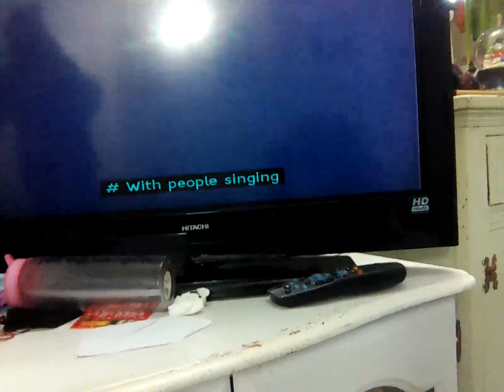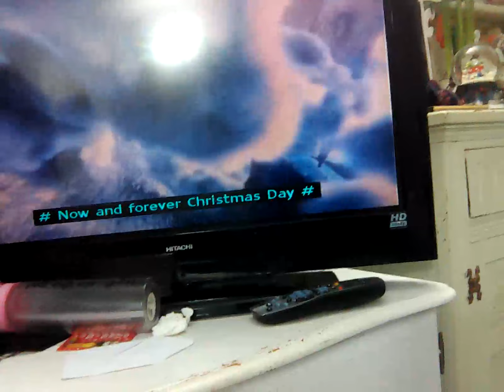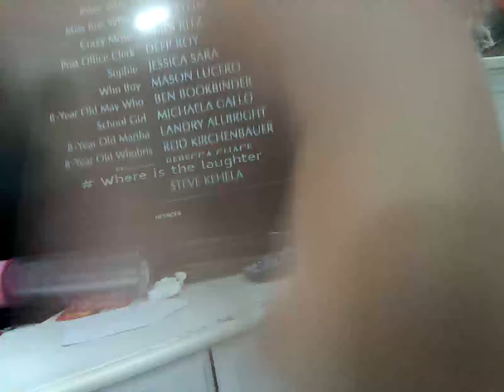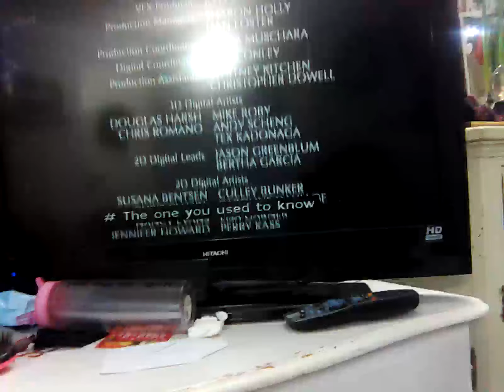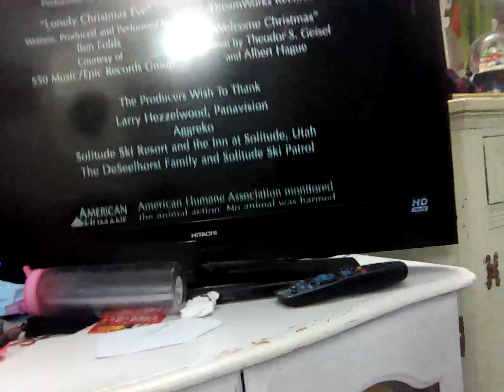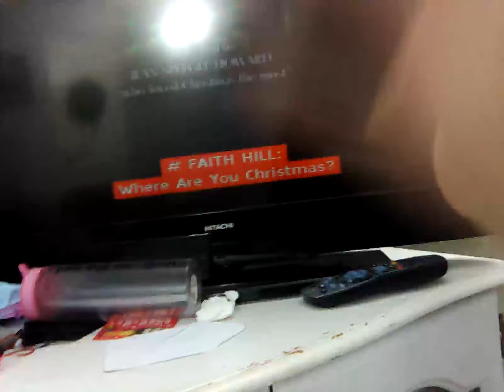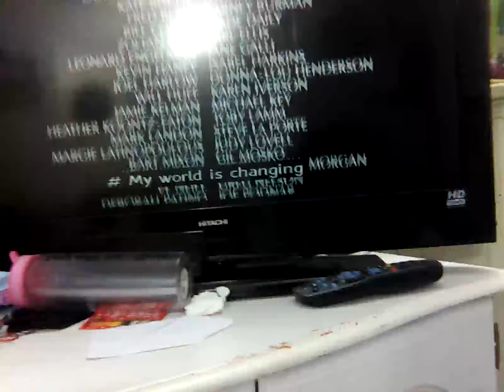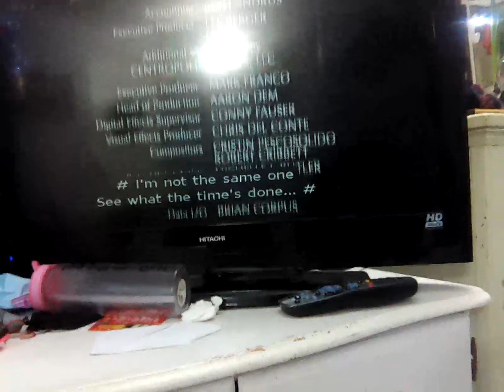22 December 2022